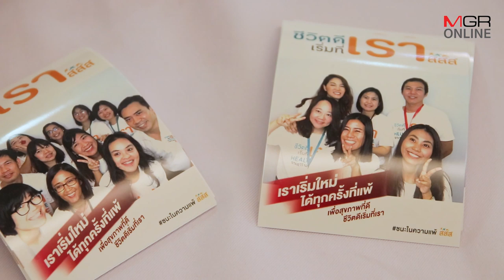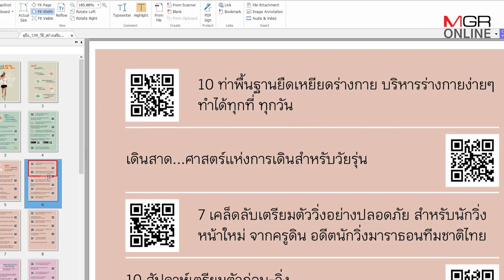ชีวิตดีสร้างได้ เริ่มที่ตัวเรา สสส.สร้าง 108 วิธีช่วยเอาชนะ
2019/08/29 ชีวิตดีสร้างได้ เริ่มที่ตัวเรา สสส.สร้าง 108 วิธีช่วยเอาชนะ

ใครๆ ก็อยากมีชีวิตที่ดีขึ้น โดยเฉพาะสุขภาพและคุณภาพชีวิตที่ดีขึ้น แต่การตั้งใจจะทำอะไรสักอย่าง มักจะเจอแรงต้านที่จะเป็นอุปสรรคและทำให้เราไม่ประสบความสำเร็จ ยกตัวอย่าง อยากลดความอ้วนโดยการไปออกกำลังกาย และควบคุมอาหาร ก็จะเจออุปสรรคของการขี้เกียจไปวิ่ง เหนื่อย อยากนอน อยากกินอาหารต่างๆ จนพ่ายแพ้ไม่สำเร็จ